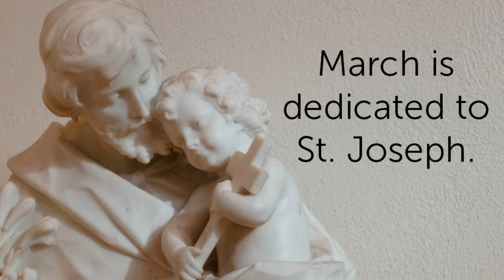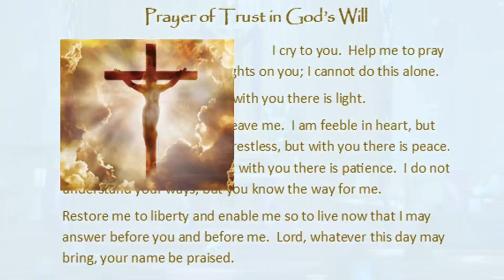Tues, 8am Mass from St. John Neumann Church